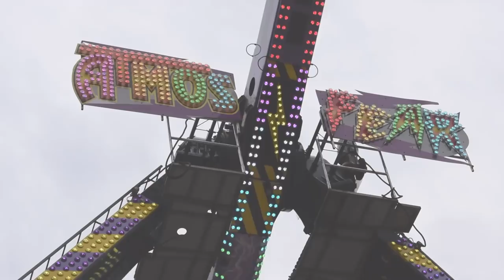Nottingham Goose Fair 2018 | DAY & NIGHT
Watch as the fair comes to life as the sun goes down. A very busy event this year. The Goose Fair takes place every October at the Forest Recreation Ground, Nottingham (UK).

Filmed on 5th and 6th October 2018.